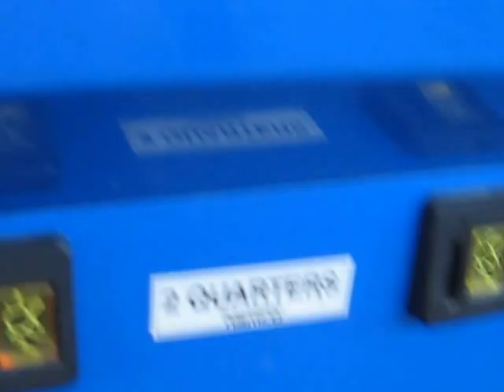PINNACLE CLAW MACHINE@WALMART A WIN IN MEMORY OF MY GRANDMA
THIS WAS FILMED AT MY LOCAL WALMART BUT HER I AM FACING THE PINNACLE CRANE THIS WIN IS DEDICATED TO MY GRANDMA  R.I.P GRANDMA